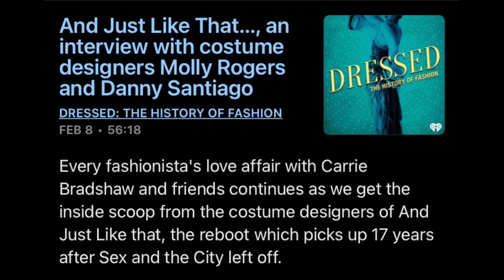And Just Like That Is Awful AJLT The Fashion Is Awful Too Let's Hear From Molly Rogers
Hey guys today we are listening to an interview with Molly Rogers the costume designer from And Just Like That. The podcast is called Dressed The History Of Fashion. AJLT  the new Sex and The City Reboot. And Just Like That... (marketed as And Just Like That… - A New Chapter of Sex and the City) is an upcoming American comedy-drama television series. It is a 10-episode revival of Sex and the City and is set to premiere on HBO Max on December 9, 2021.